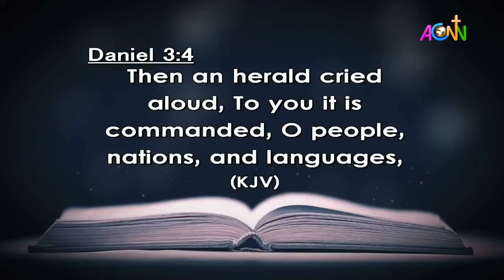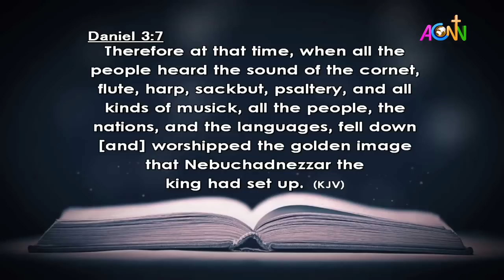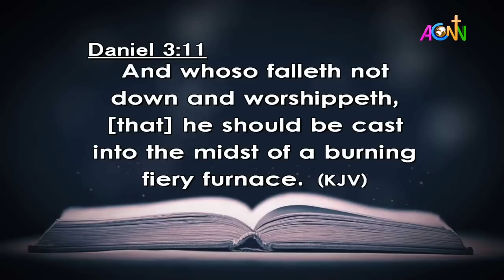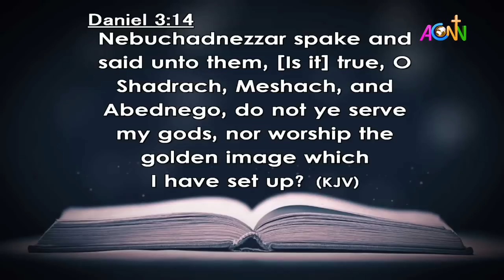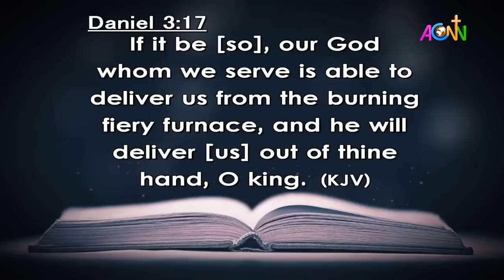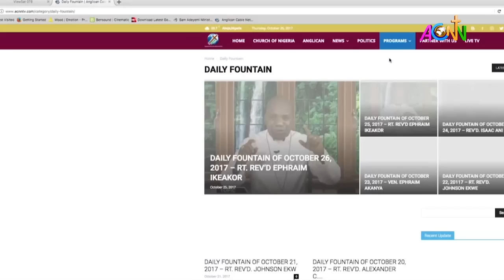DAILY FOUNTAIN DEVOTIONAL FOR NOVEMBER 16, 2022 - THE VEN. DR. DAVID ONYEIKE